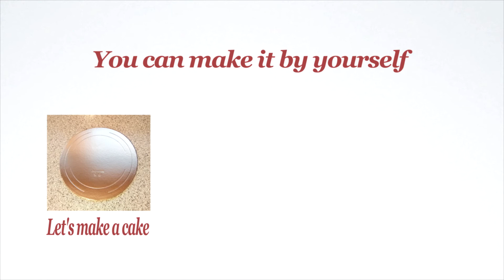ASTV. Baking Brilliance: Ae Homework at Radonets' Editing School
Baking Brilliance: Ae Homework at Radonets' Editing School
Step into the delicious world of cake making with a twist of creativity in this special tutorial from Alexei Radonets' video editing school. Beyond mastering Adobe After Effects, we'll indulge in the culinary arts as we learn to bake exquisite cakes. Follow along as we blend the precision of video editing with the artistry of baking, creating mouthwatering desserts that delight the senses. From classic layer cakes to innovative designs, each recipe is paired with hands-on Ae homework assignments, allowing you to enhance your skills while satisfying your sweet tooth. Discover the joy of bringing your creative visions to life both on screen and on the dessert table. With guidance from Radonets' expert instructors, you'll learn essential techniques in both video editing and baking, making this tutorial a treat for enthusiasts of all levels. Join us as we combine the best of both worlds in a culinary and creative journey that's as delicious as it is rewarding.